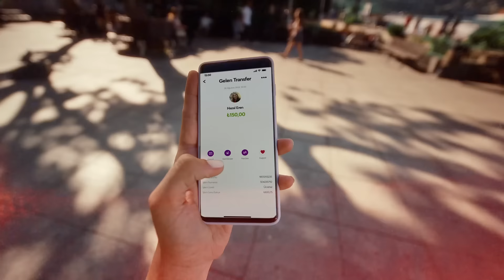Papara hızlı, kolay, hesaplı, keyifli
Papara'da tüm işlemler hızlı, kolay, hesaplı ve keyifli!